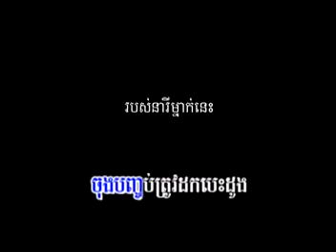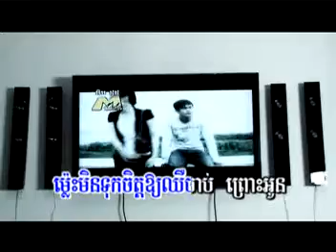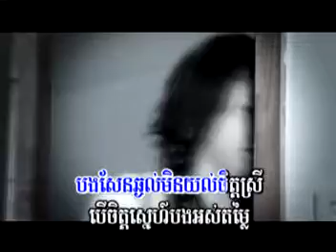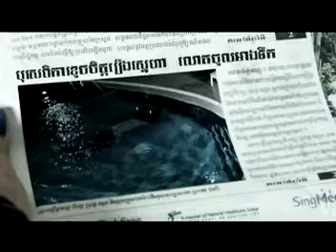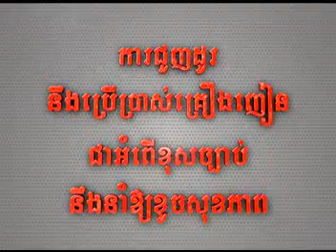ស្រលាញ់បងម្តេចជ្រើសគេ-កូម៉ា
M VCD 21(05)